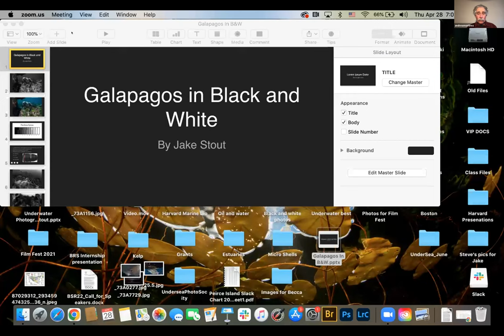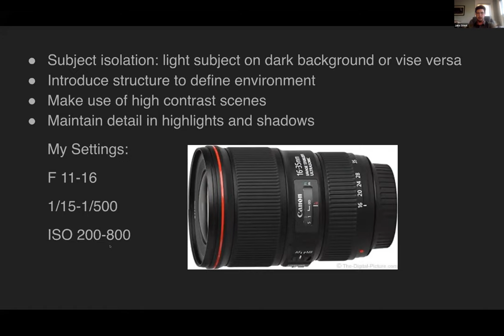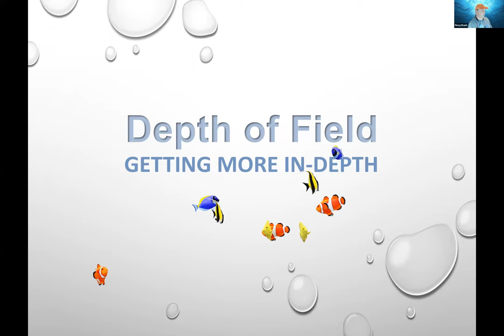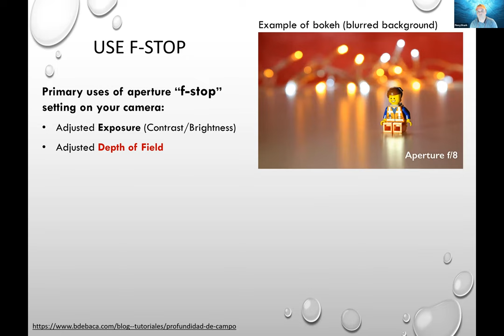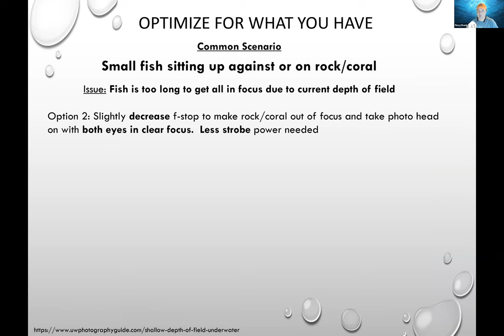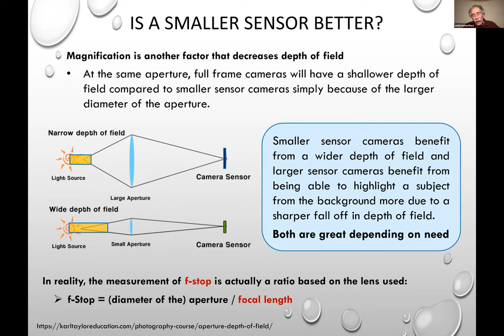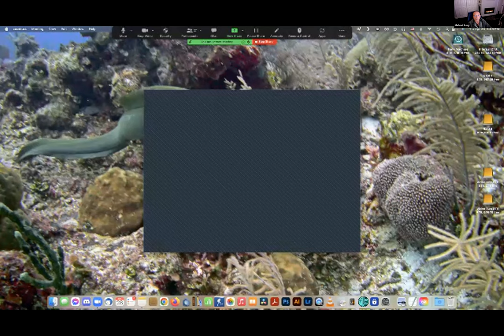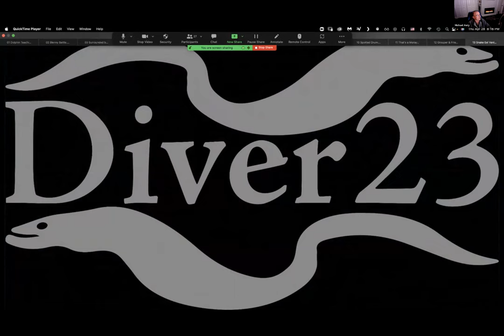April 2022 Photo Society - Undersea Divers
April's meeting featured 3 presenters. First Jake presented "Galapagos in Black and White". Next we had Daryl who presented "Depth of Field: Getting more in-depth". Lastly we had Mike who shared his 10 favorite video clips.

Whether you are an experienced photographer with years of experience shooting underwater or someone just starting to buy an underwater camera, you will love our Photo Society! The Undersea Divers Photo Society is a group of divers of all skill levels who have a passion for underwater photography. Monthly meetings are held where divers present their photos, discuss their artistic approach, share editing tips, ask questions, and learn new skills. Topics range from the basics of point and shoot photography to advanced techniques and everything in between! The meetings are hosted by Andrew Martinez, a local photographer who is well known for his Marine Life of the North Atlantic APP alongside Matt Everett, an Undersea Divers instructor who studied marine biology and is an avid photographer. All photography levels welcome: some meeting attendees don’t take pictures themselves, they just enjoy learning and seeing the amazing pictures!

The monthly meetings are held on the last Thursday of every month at 7:00pm. Typically we have in store meetings but due to COVID these meetings have been moved to ZOOM. All are welcome to attend. If you would like to get on our email list to get updates about future meetings, scroll to the bottom of this link and sign up!